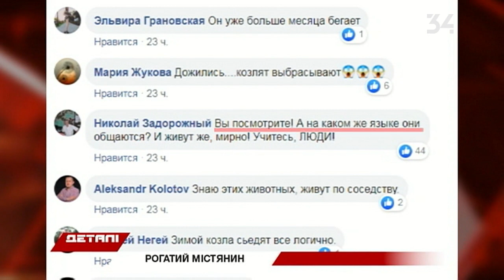В Павлограде вместе со стаей собак бегает козленок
Приняли в стаю. В Павлограде вместе со стадом собак по городу разгуливает козленок.